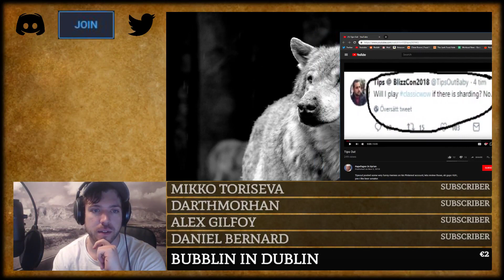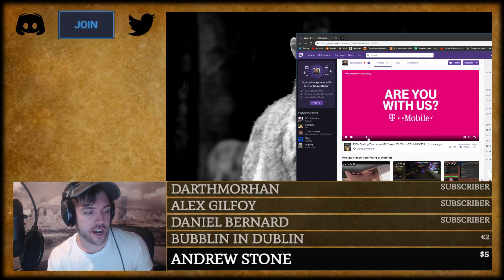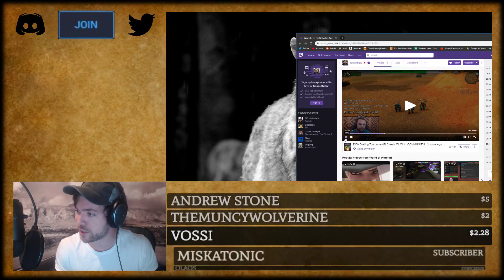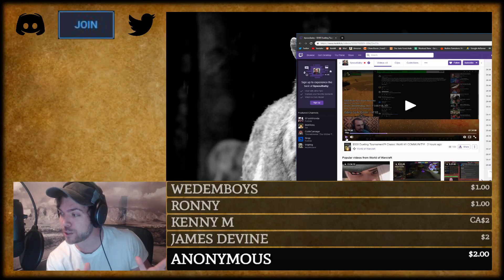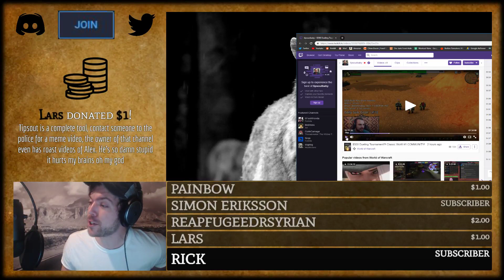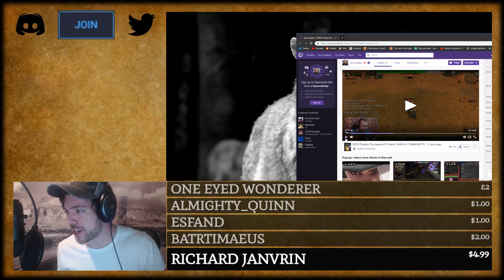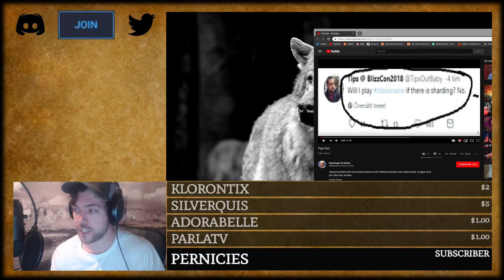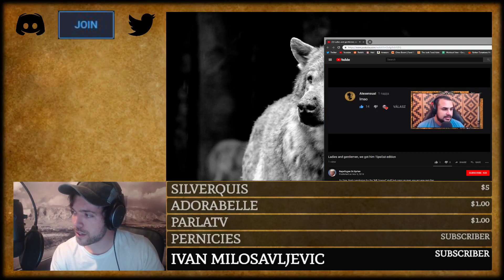Tipsout reports Alexensual to the police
Sometimes you gotta report a man to the police.